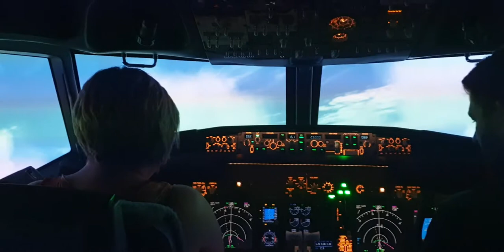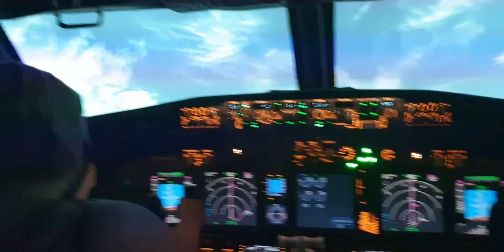Ascent Aviation - Alana Taking off from FCO on B738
Flight Simulator, taking off from FCO.